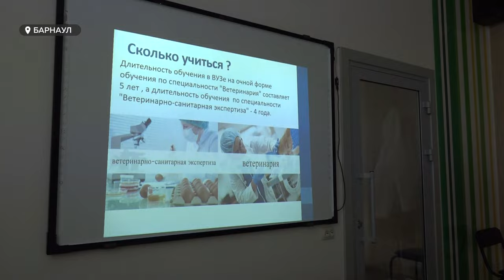Барнаульские школьники попробовали на себе профессию ветеринарного фельдшера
В Аграрном университете состоялись профессиональные пробы для школьников в рамках проекта "Билет в будущее". Мы узнали, сложно ли сегодня школьнику сделать профессиональный выбор сознательно.